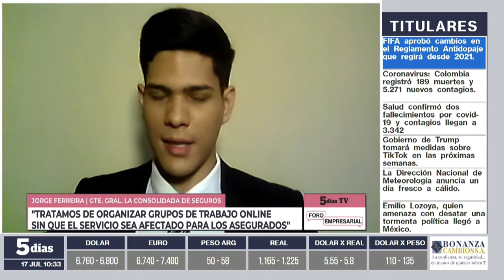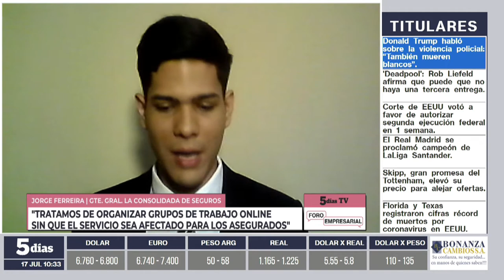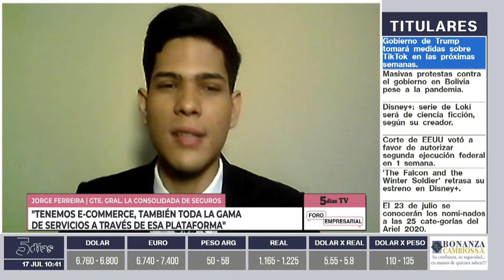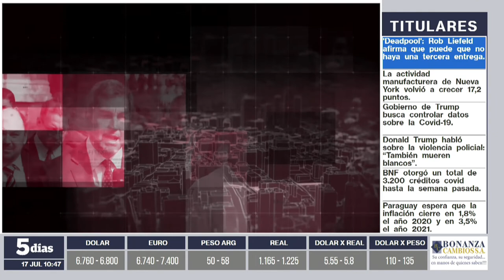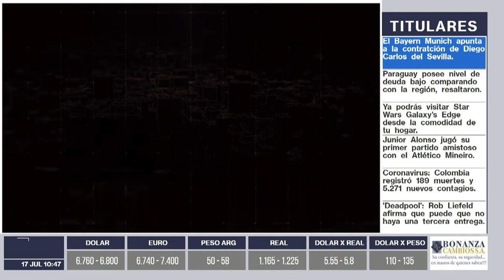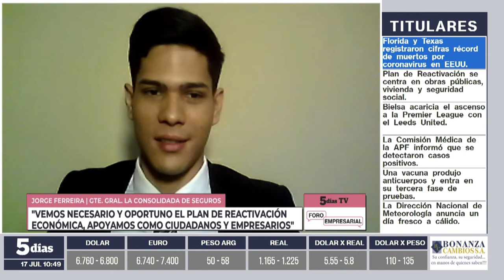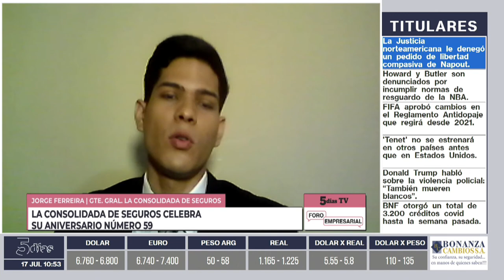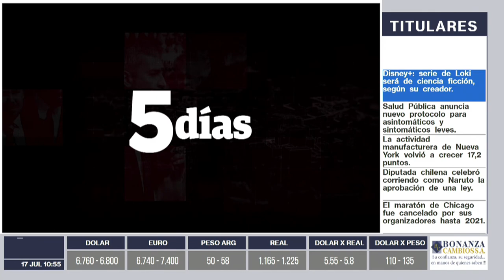Jorge Ferreira | Foro Empresarial AM | 5días TV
Foro emitido el día Viernes 17 de Julio.

Invitado del día:
- Jorge Ferreira (Gerente Comercial de la Consolidada de Seguros)

Tema:
- La consolidada de seguros celebra su 59 aniversario.